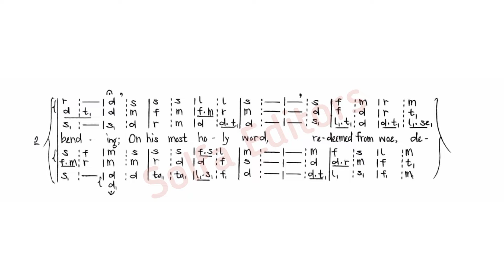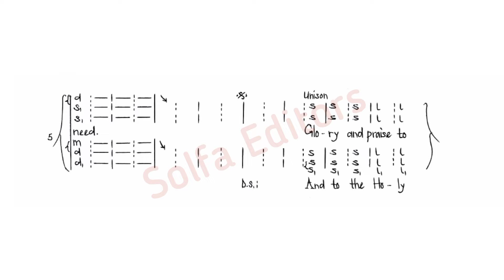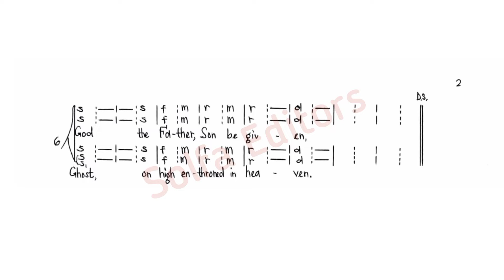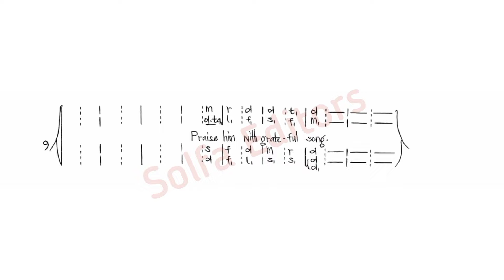Mendelssohn - Let all men praise the Lord | Lobgesang | English version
Composer:
Felix Mendelssohn

Audio Credit:
AVROTROS Klassiek